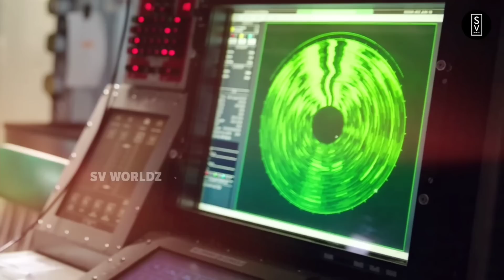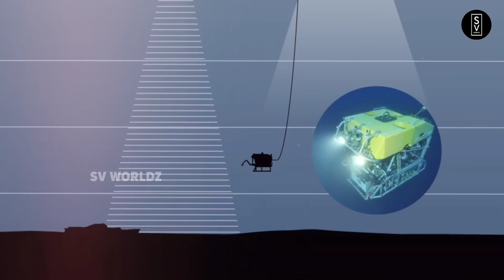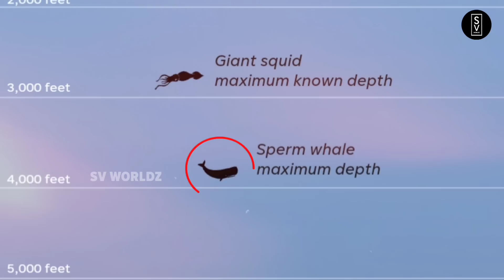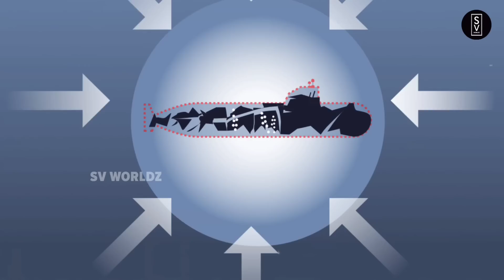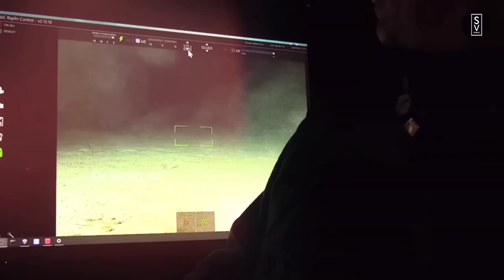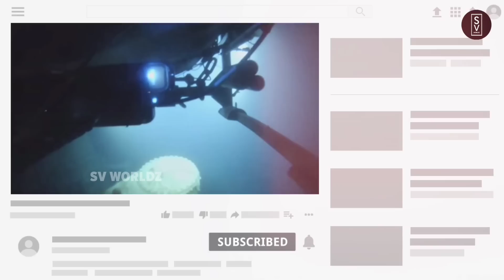టైటాన్ సబ్మేర్సిబుల్ ప్రమాదానికి కారణం ఏంటి? | Titan Submersible Blast 🔥 | Titanic Ship ⚓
టైటాన్ సబ్మేర్సిబుల్ ప్రమాదానికి కారణం ఎవరు? | Titan Submersible Blast 🔥 | Titanic Ship ⚓

The Titan submersible, operated by OceanGate Expeditions, has been imploded in the Atlantic Ocean, news reports have confirmed. On 18 June, the submersible went on an expedition to explore the wreckage of the sunken Titanic off the coast of Newfoundland but two hours later it lost the communication. A renowned Titanic expert, a world record-holding adventurer, two members of one of Pakistan's wealthiest families, and the CEO of the company were part of the luxurious expedition. The US Coast Guard and deep-sea water experts from Canada, the UK, and France jointly started a search operation for the Titan submersible on Sunday (18 June), spurring a desperate international rescue effort. However, yesterday, the US Coast Guard confirmed there were no survivors after the catastrophic implosion deep in the North Atlantic.